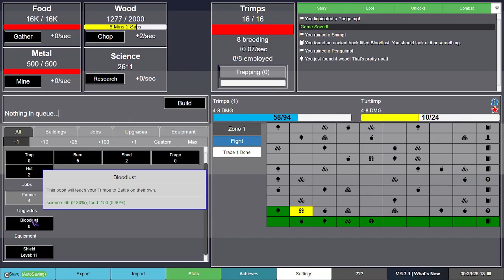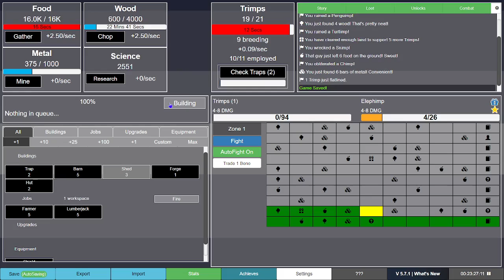Trimps | #3 | Auto Battles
In this video I will be playing trimps